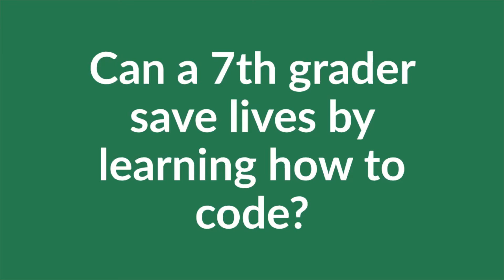Can a 7th grader learning how to code save lives?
This is the story of Javier - a PACA 7th grader during the COVID-19 pandemic. He used his coding skills to print out faceshield brackets on a 3D printer.  Then his coding school donated all the faceshields to the doctors and nurses of a local hospital.